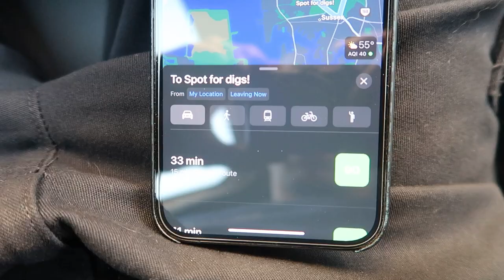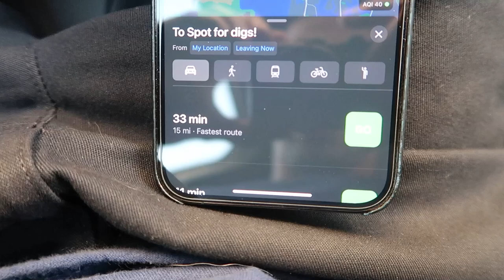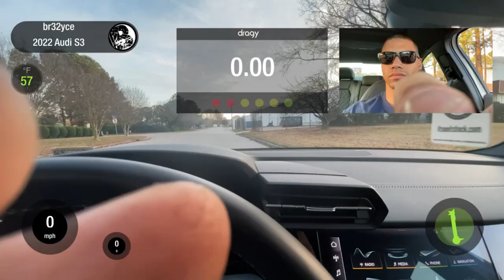Before and after Verkline Anti-Squat Trailing arms! SLOW MOTION! | 8Y S3